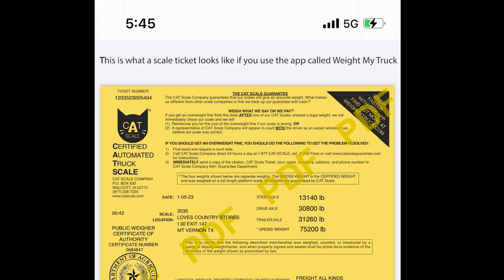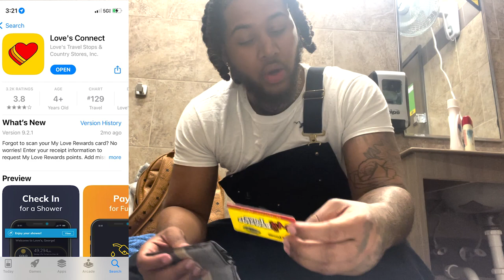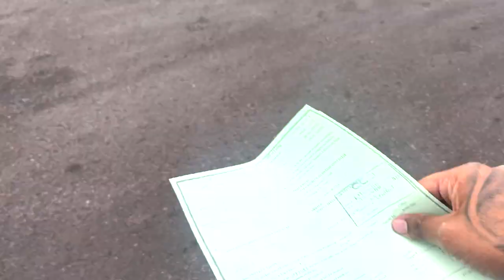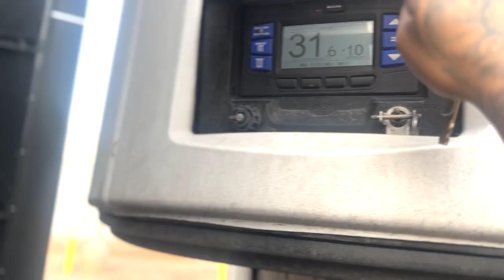🚛 TRUCKING VLOG | My First Load as a CDL A Truck Driver !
in this video I will be taking you on my first load as a solo cdl A truck driver. I also gave some good advice to help you. Truck Hacks!!